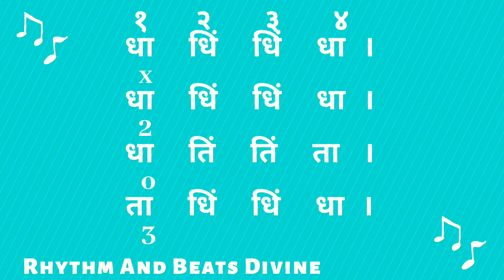" तीनताल " - १६ मात्रा ताल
" तीनताल " - हिंदुस्तानी संगीत या भारतीय शास्त्रीय संगीत में एक बहुत ही सामान्य ताल हैं।